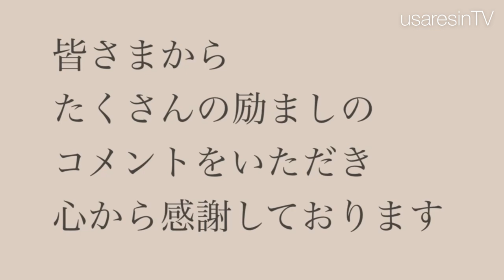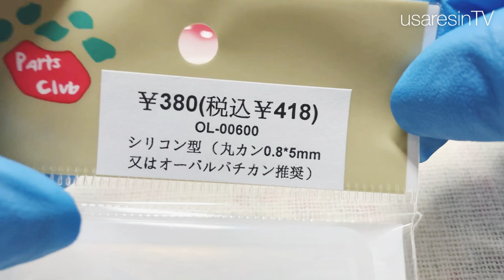【resin】秋色グラデーションカラーのアクセサリー🍁【ハンドメイド レジン】handmade pierce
*:..｡♡*ﾟ¨ﾟﾟ･*:..｡♡*ﾟ¨ﾟﾟ･*:..｡♡*ﾟ¨ﾟ･*:..｡♡*ﾟ¨ﾟﾟ･*:.

*:..｡♡*ﾟ¨ﾟﾟ･*:..｡♡*ﾟ¨ﾟﾟ･*:..｡♡*ﾟ¨ﾟ･*:..｡♡*ﾟ¨ﾟﾟ･*:.

本日の動画は……✨SK本舗さんのNeoResinを使用して秋色グラデーションカラーのアクセサリーを作ってみました😇✨
今回はテロップ無しでのお届けとなっておりますᕱ⑅ᕱ♥️🌙.*·̩͙
今回使用したモールドはパーツクラブです✨

パーツクラブさんのモールドのリンク✨

またカラーレジンが余ってしまったのでセカンドちゃんねるに続きの動画を配信しています✨
更新が久しぶりになってしまいましたが是非ぜひ観にきてください︎💕︎💕(◡‿◡ฺ✿)

コメントは全て読ませて戴いております🥰✨

必ず返信させていただきますので質問などのお答えに少しお待ち戴けると有難いです😇✨

～Follow me♡～
usaresin_tv

usaresin_tv

【ＵＶレジン 簡単✨失敗しない】香水瓶のモールドを使用してディフューザーを作ってみました♡

【ＵＶレジン⠀初心者さんでも簡単✨直径1cmシリーズ✨】モールドを使用して直径1cmのピアスを作ってみました♡以前からリクエストを戴いていた企画です🎀✨

【ＵＶレジン とっても簡単✨綺麗】秋色のアクセサリー🍁✨赤べっ甲色♡シンプルなデザイン

ミュージシャン: LiQWYD